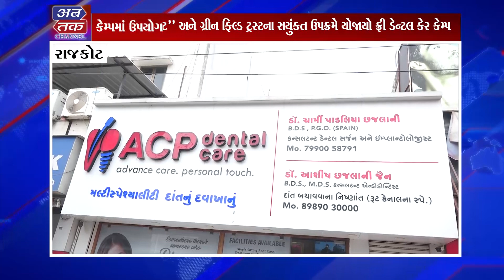"ધ ગ્લોબલ ટ્રસ્ટ" અને ગ્રીન ફિલ્ડ ટ્રસ્ટના સયુંકત ઉપક્રમે યોજાયો ફ્રી ડેન્ટલ કેર કેમ્પ